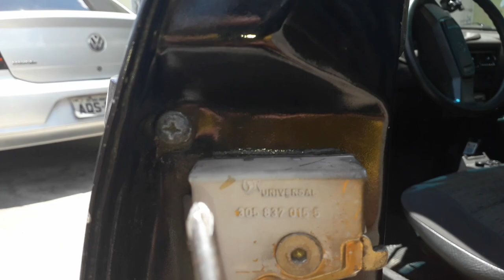Como trocar a maçaneta da porta do Gol Quadrado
Fala Galera!!!

Nesse vídeo mostro como é fácil trocar a maçaneta do porta do gol quadrado...
Essa é a maçaneta que está no carro desde que comprei, não sei se é a original kkkkkkkkkk
Vcs sabem qual é a do modelo original?